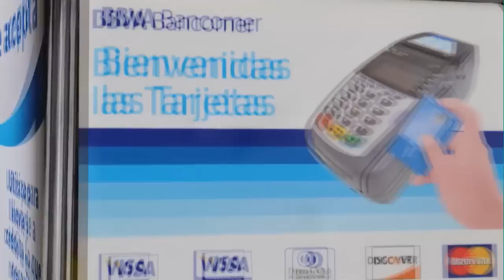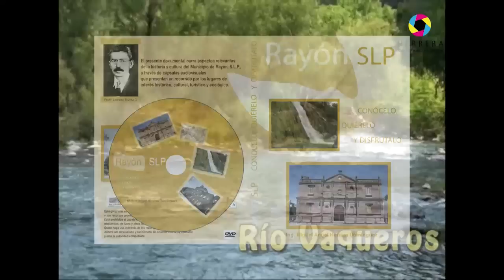Rayón, S.L.P. Festividad de San Felipe de Jesús Gamotes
Programa 22. TG CABLE TV. 5 de febrero de 2017.